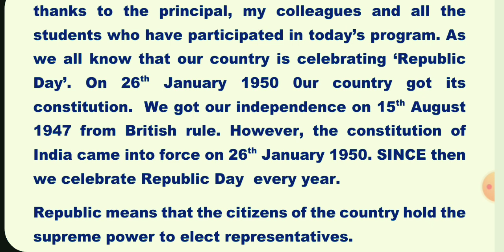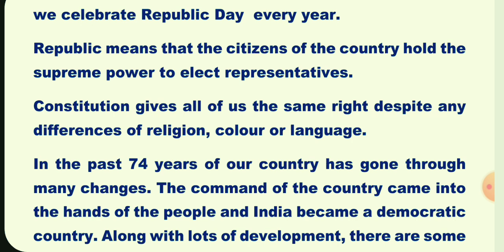Republic Day Speech || Speech on Republic day || Republic Day Speech For teachers || 26january2023.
Republic Day Speech || Speech on Republic day || Republic Day Speech For teachers || 26january2023 @EnglishwithKanchanSinha